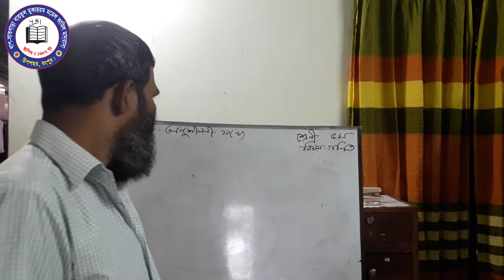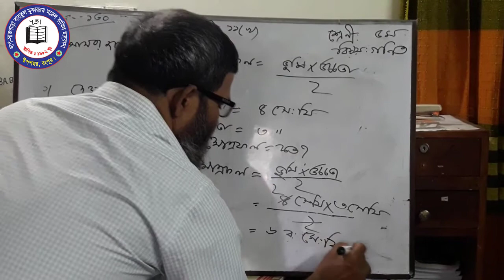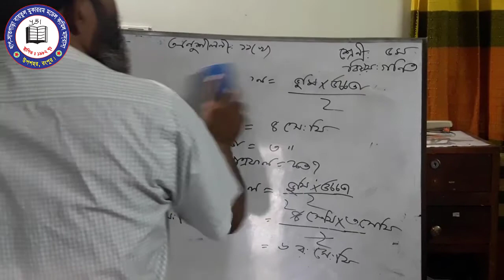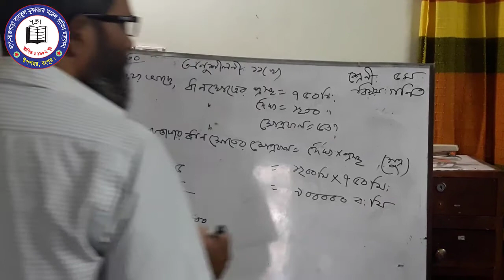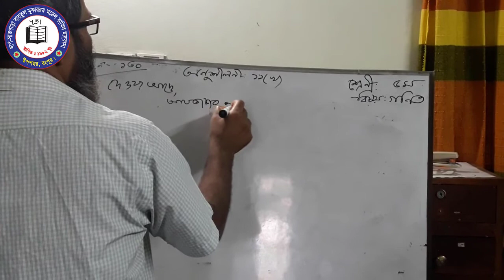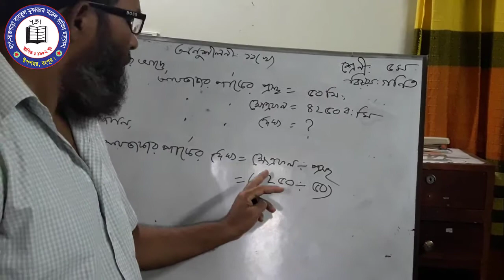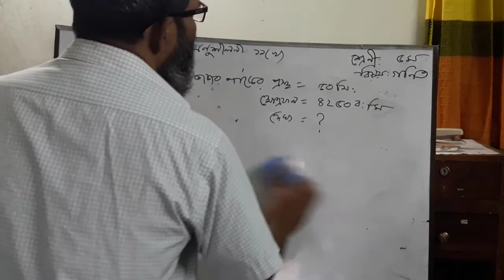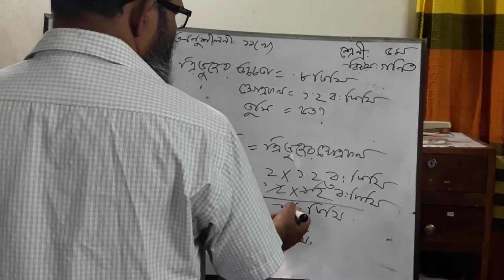শ্রেণিঃপঞ্চম বিষয়ঃগণিত শিক্ষকঃ আব্দুস সামাদ প্রামানিক 16 July 2020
করোনা ভাইরাসের (কোভিড-১৯) সংক্রমনের কারণে বাংলাদেশের সকল মাদ্রাসা ও স্কুল কলেজ বন্ধ থাকায় ছাত্র-ছাত্রীদের পড়ালেখায় ব্যাপক সমস্যার সৃষ্টি হয়েছে। এ কারণে ছাত্র-ছাত্রীদের পড়ালেখায় সহযোগিতা করার জন্য সাময়িকভাবে অনলাইন ক্লাস চালু করা হয়েছে। যাতে করে ছাত্র-ছাত্রীরা তাদের পড়ালেখা চালিয়ে যেতে পারে এবং বার্ষিক পরীক্ষার জন্য প্রস্তুতি গ্রহন করতে পারে।

শ্রেণিঃপঞ্চম বিষয়ঃগণিত

শিক্ষকঃ আব্দুস সামাদ প্রামানিক